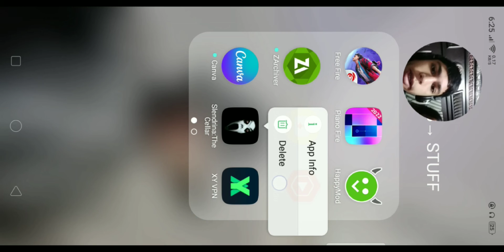Playing the last chapter | Slendrina the cellar #3 | SHB WRECKERS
now this is last time I'm playing this horrible game I'll never play it again!!!